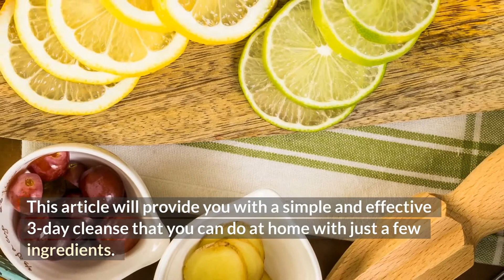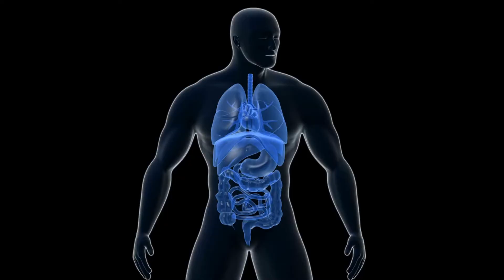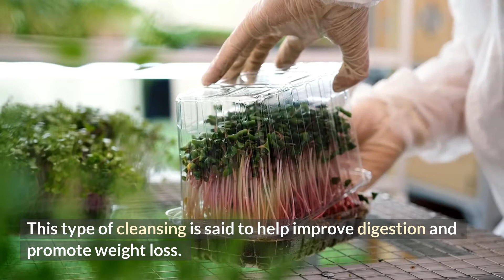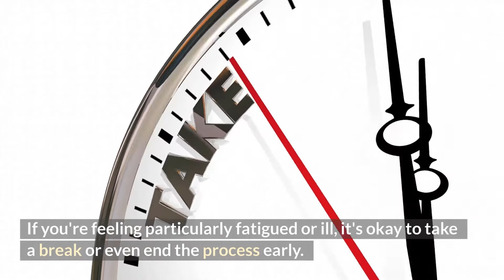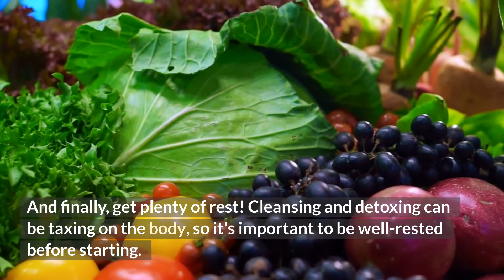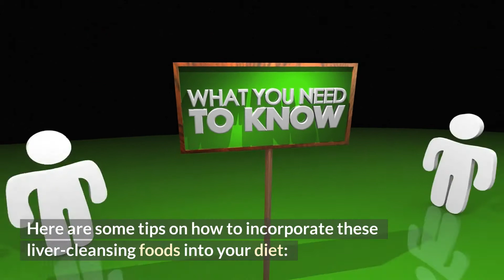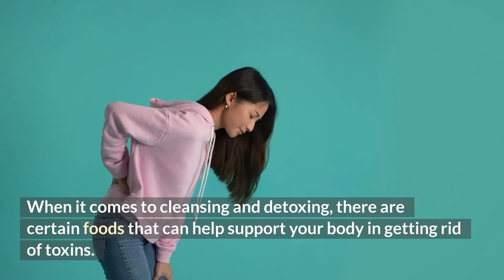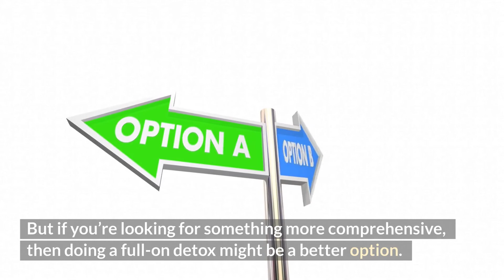How to Cleanse, Detox, & Heal Your Kidneys Naturally!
Amyl Guard - Brand New & Unique Weight loss Carb Blocker!

This Is What We Used To Make Our 1080p HD Videos In No Time!!!
Auto Write Stunning A.I. Content Like This With Just a Few Clicks
Use A.I. To Make Your 1080p HD Videos For You With Just A Few Clicks

Is your liver feeling sluggish? Are you looking for ways to detox and cleanse your liver? There are many different ways to detox your liver, but one of the most effective ways is through cleansing and detoxing foods.

Some of the best foods for liver cleansing and detoxing include Beets, carrots, dandelion greens, garlic, grapefruit, green tea, leafy greens, lemons, limes, milk thistle, olive oil, onions, turmeric, and watercress. These foods are all rich in nutrients that help support liver function and detoxification.

Here are some tips on how to incorporate these liver-cleansing foods into your diet:

- Add beets to your salads or juice them for a refreshing drink.
- Eat carrots as a snack or add them to soups or stir-fries.
- Sip on dandelion tea or add dandelion greens to your salads.
- Use garlic in cooking or take a garlic supplement daily.
- Eat grapefruit for breakfast or add it to green smoothies.
- Drink green tea throughout the day or enjoy it with meals.
- Fill up on leafy greens like spinach